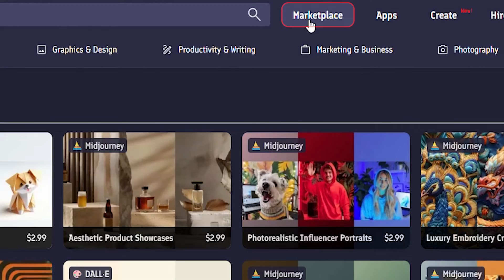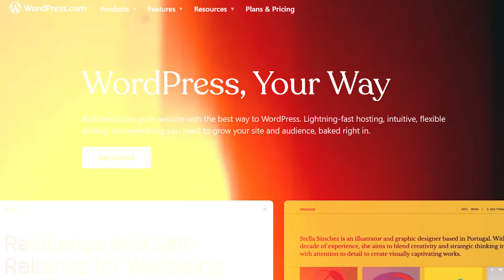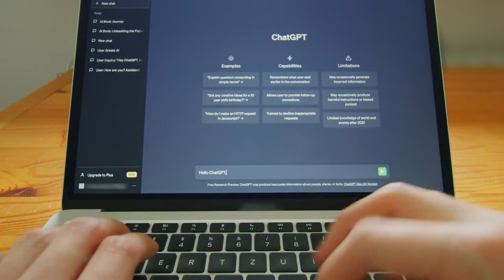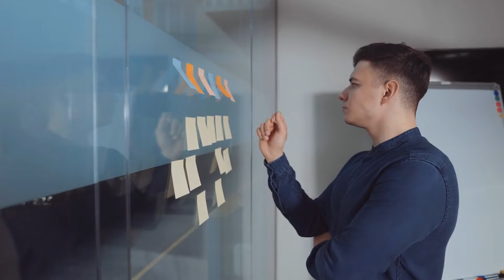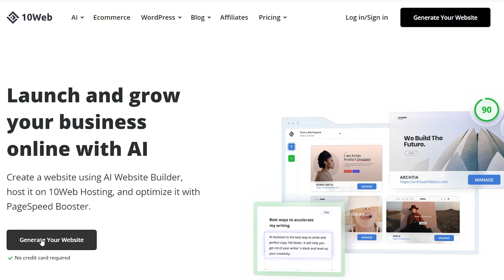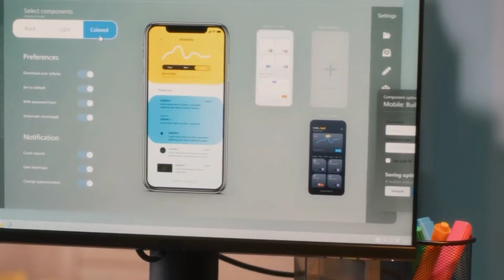5 Powerful Artificial Intelligence AI Tools For Your Consulting Business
5 Powerful Artificial Intelligence AI Tools For Your Consulting Business

In today's podcast episode 73, Russell Pearson delves into the realm of artificial intelligence and its profound impact on consultancy. As Russell guides you through this digital odyssey, he introduces five remarkable AI tools that have revolutionized the consultancy landscape. Prompt Base emerges as a beacon, offering pre-fabricated prompts to streamline AI interactions. Uncanny Automator, nestled within WordPress, orchestrates seamless automation, while Vox Scripts scours the web for real-time trends, enriching decision-making with timely insights. Pi AI, a conversational virtuoso, fosters brainstorming sessions with its human-like demeanor. Lastly, 10 Web stands as a testament to AI's prowess, crafting websites in minutes with unparalleled precision.

Your Consulting Business Podcast provides weekly thoughts, ideas, and insights for creating a Consulting Business that aligns with a Lifestyle you LOVE.

Have you registered for our Breakout Brainstorm Call?

Gimme 15 mins and I'll find ONE high-end retainer or contract hiding in your business that you can close in the next 14 days:

00:00 AI Tools for Consulting Businesses
01:30 Prompt Base - AI Prompt Marketplace
03:00 Uncanny Automator - WordPress Automation
04:30 Vox Script - AI-Powered Research
06:30 Pi AI - Advanced Conversational AI
09:00 10web - AI-Generated Websites
12:00 Adopting AI Tools as a Consultant